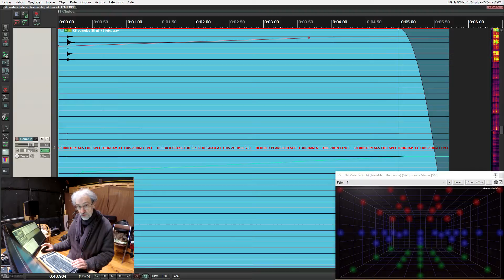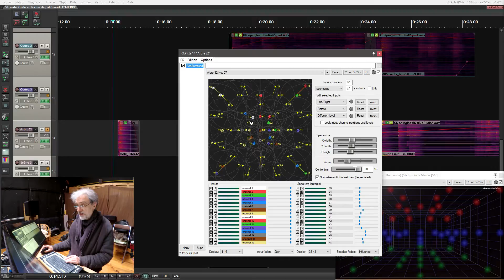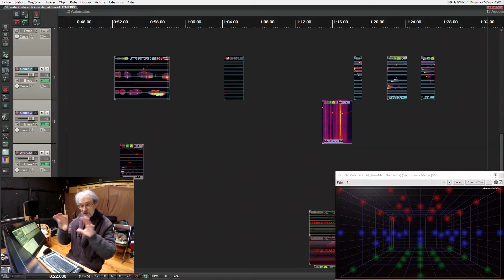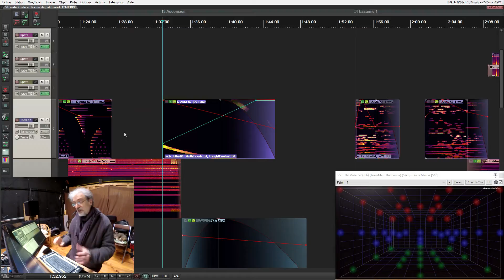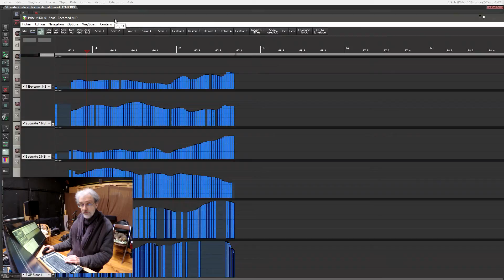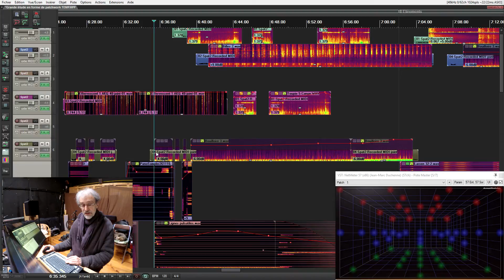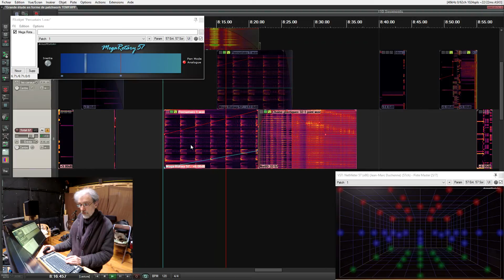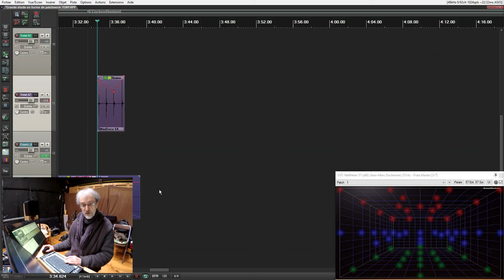Le temps du faire - 6.23 : Grande étude en forme de patchwork - les objets-espaces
Note : attention, la position de la tête d'enregistrement binaural était décalée de 45° !